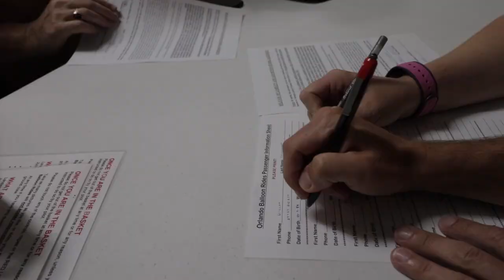Orlando Balloon Ride | Day 4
Welcome to day 4 of our Florida vlog series. Come with us as we get up insanely early to go up, up and away and catch the sunrise with Orlando balloon rides, Davenport, Florida.

We take in the spectacular early morning views over Orlando before a smooth landing... in the middle of a main road! We then finish the day with a cheeky cheesecake from the one and only Cheesecake Factory, mmmmm!